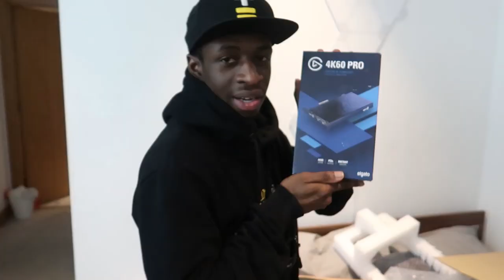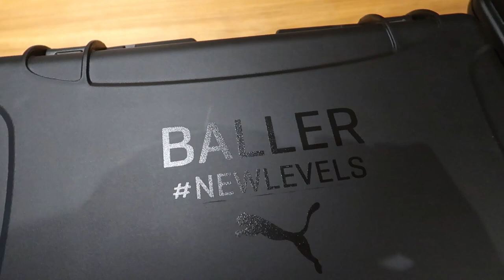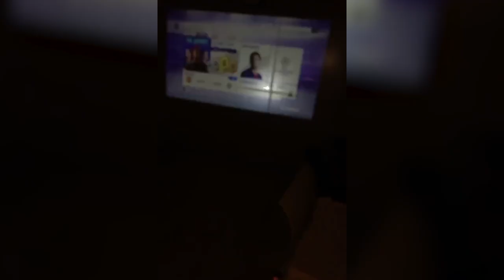STARTING A BAND + NEW $5000 PC?!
Hello to all you lovely loyal viewers who read the description, this is kind of a filler vlog because this month I've had to dedicate a lot of time to a personal project of mine and haven't been able to do YouTube as I wanted. A lot of you will know, I've been working on building a streetwear brand called "ILLVZN" for the last 6 months and I've spent most of this month trying to finalise everything for launch on the 31st of January. Once the launch is done I should be fully able to get back to making fun+entertaining videos for you all, so thank you for your patience! Appreciate you. Hope you enjoy this silly video and let me know if you wanna join my band lmao.